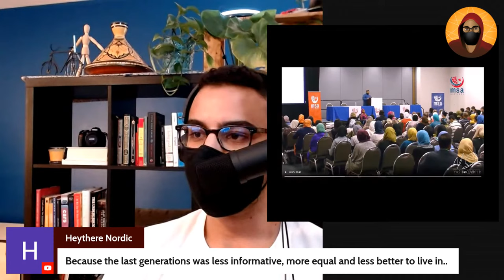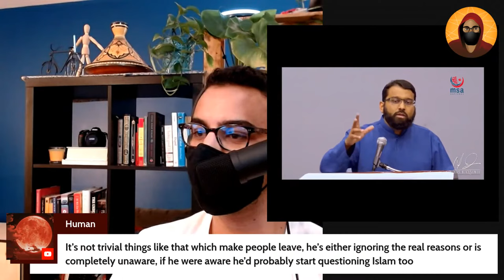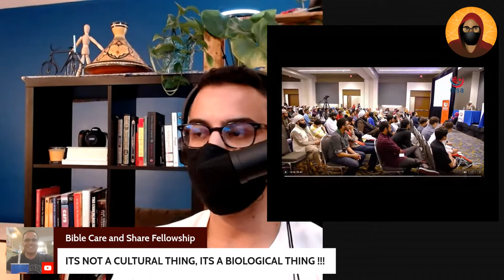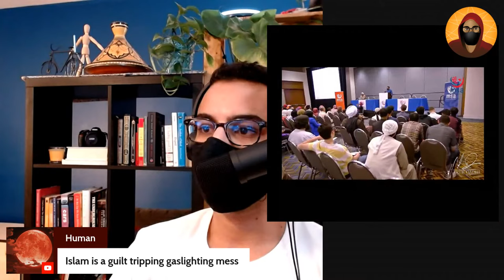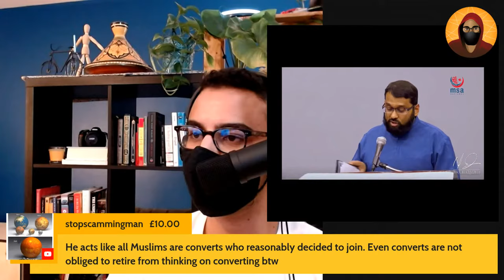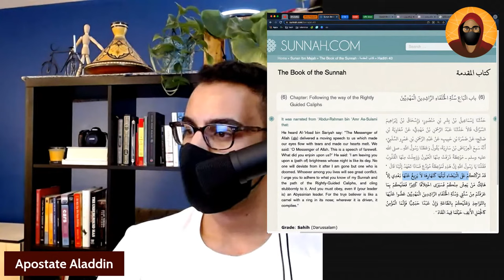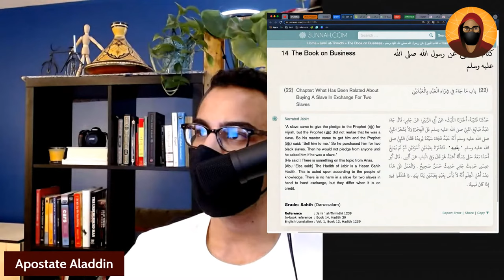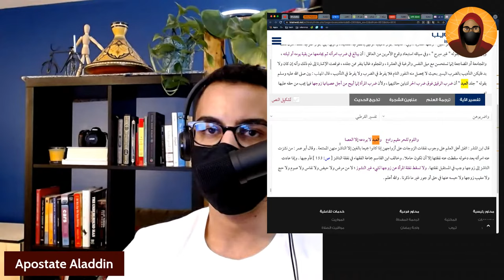Yasir Qadhi's "Why Are Muslims Leaving Islam?" ft. Prophet's Racism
Yasir Qadhi is a well-known muslim preacher in the English-speaking world. I will watch his video about the topic on livestream and comment as I go. I also go on a small tangent about prophet mohammad's racism

0:00 Intro
1:48 Watching the video
12:05 I make a prophecy
13:00 Continuing the video
21:45 My prophecy fulfilled!
22:13 Continuing the video
27:47 Prophecy fulfilled again!
28:04 YQ debunks religious morality!
29:00 islam and fitra
30:23 Feelings PROVE islam
31:03 Don't think
32:30 Condescending, bad logic
33:54 My prayer to fix faith
37:00 My words for YQ
39:20 KNOWING the prophet
41:19 Summarizing his answer
42:11 Closing thoughts about video
43:11 Responding to comments
49:25 Hadith tangent, racism & women's abuse
1:13:15 Closing remarks

Upload Schedule: only allah knows, الله أعلم